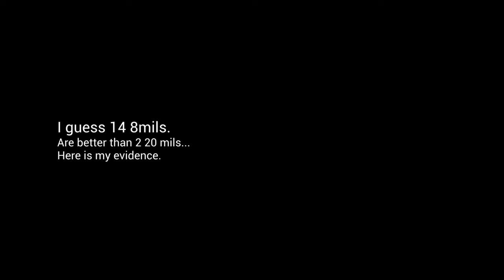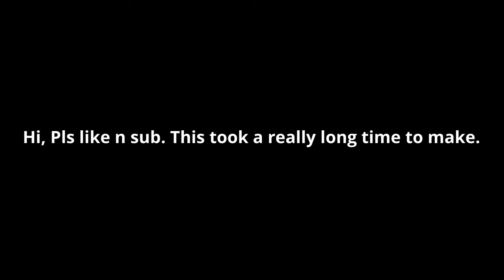Great Effort. Ju 87 is fun.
Yes. Stuka is fun with 14 little guns :D. Like and sub pls.